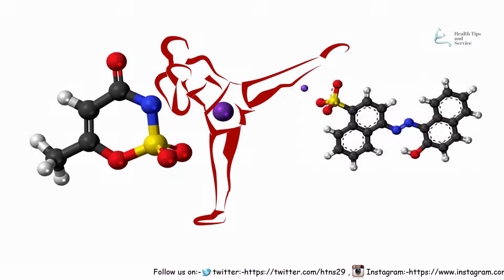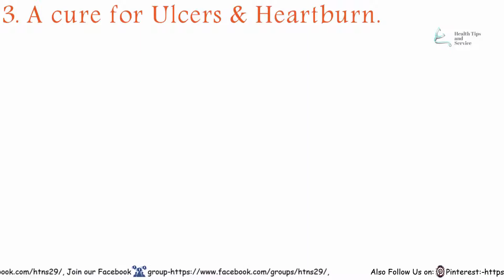10 Amazing Health Benefits of Banana || Health Tips and Service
Bananas are rich in potassium, a mineral that helps prevent high blood pressure, a risk factor for stroke and heart attacks. Potassium helps regulate blood pressure by blunting the effect of sodium, which you consume when you eat salty foods. Potassium is also essential for the normal electrical activity of your heart.
That’s Why Today we are going to talk about.
1. Great Source of Potassium.
2. Improve Digestion.
3. A cure for Ulcers & Heartburn.
4. Increased Energy.
5. Improved Skin Conditions.
6. Good For Weight Loss.
7. Great Source of Vitamin B6.
8. A Cancer Fighter.
9. Improves Mood and Reduces Stress.
10. Hangover Cure.
If you think this video is helpful, please give us thumbs up! What type of health tips video do you want? Let us know through our comment box. You can also share your ideas with us here. I will try my best to answer your question. We provide Free Health Tips daily. We hope we will see you in our next video. Have a nice day!
Health Tips and Service (Eat Healthy, Live Healthy)
Does 10 Glasses Of Ice Water Burn 300 Calories? Should We Drink It? : -

What Happens To Your Body If You Don't Drink Enough Water-10 Signs You Are Not Drinking Enough Water : -

Hot Water VS Cold Water Shower- Which One Is Good? || One Of Them Is Damaging To Your Health! 2017 : -